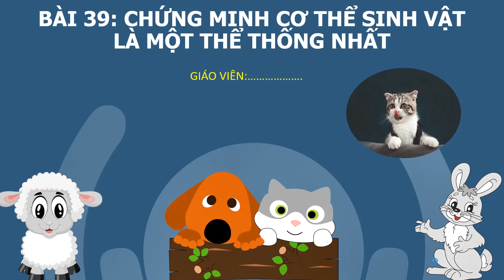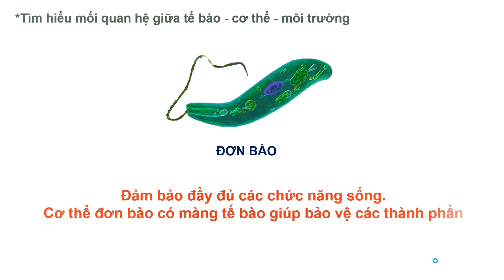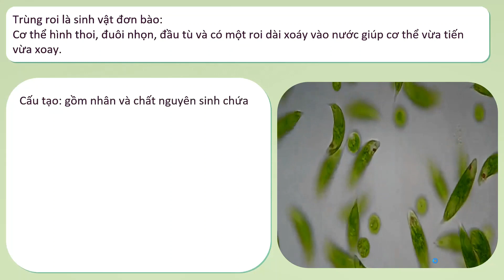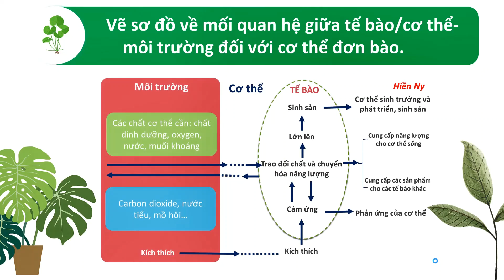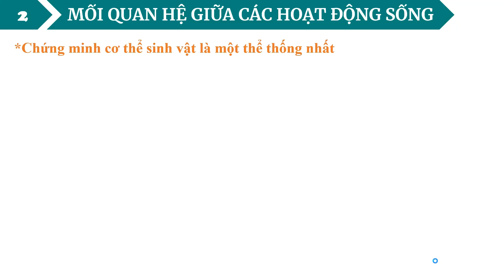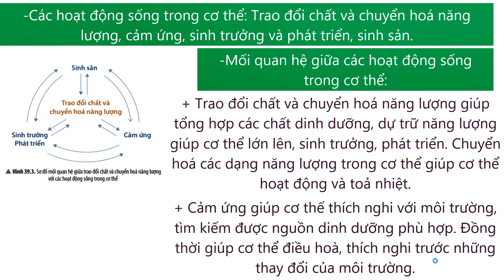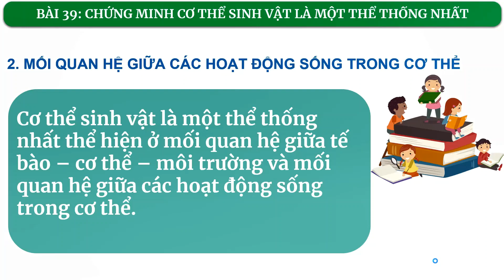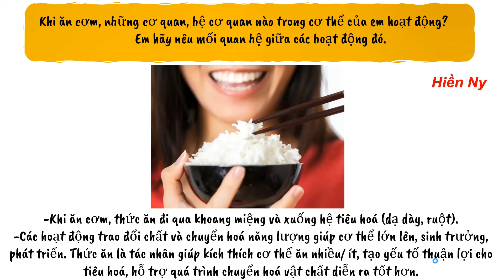BÀI 39: CHỨNG MINH CƠ THỂ SINH VẬT LÀ MỘT THỂ THỐNG NHẤT-KHOA HỌC TỰ NHIÊN 7 - CHÂN TRỜI SÁNG TẠO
*Kênh nhận chỉnh sửa giáo án và chuyên đề theo yêu cầu.